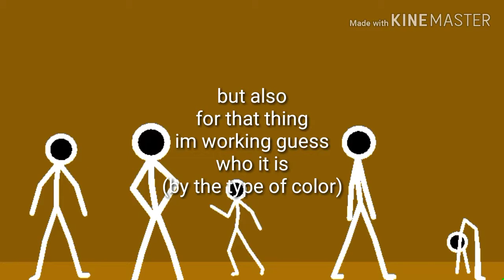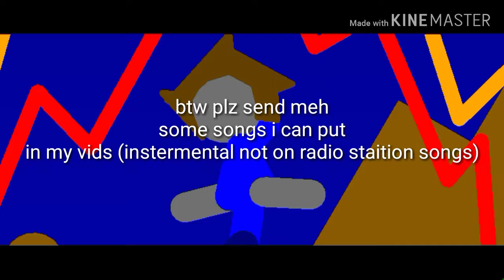Announcmemt 2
Hi